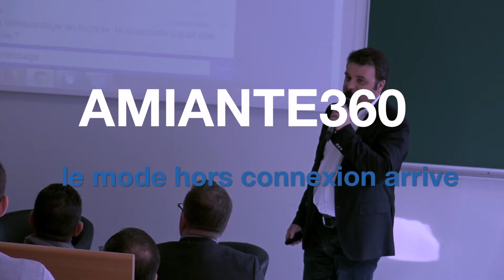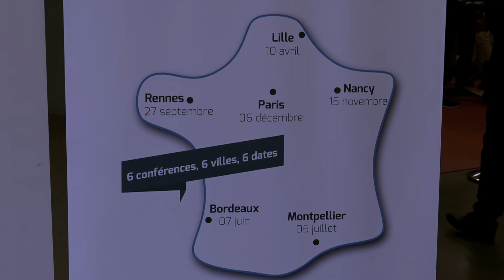AMIANTE360 : le mode hors connexion arrive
Le logiciel AMIANTE360 accompagne les professionnels dans leurs opérations de retrait de l'amiante. Fin mars, le logiciel gagne une nouvelle fonctionnalité, très plébiscitée par ses utilisateurs : la possibilité d'utiliser le module Exposition sur le chantier sans aucune connexion Internet.

Gilles Le Poulard, directeur Business Unit au sein d'Amiante360, explique cette nouvelle fonctionnalité à l'occasion du Grand Circuit de la Filière Amiante.